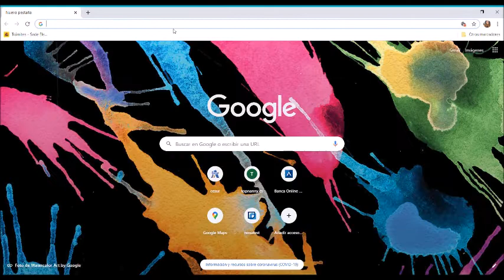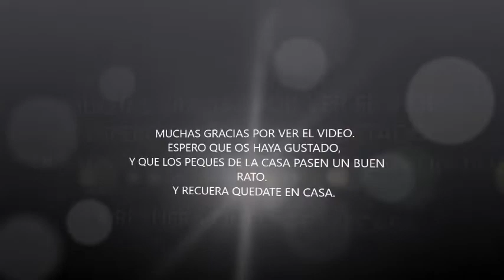Recursos didácticos Cesur Málaga Centro